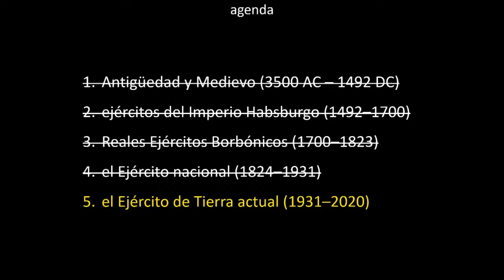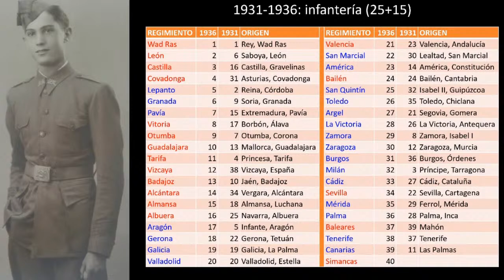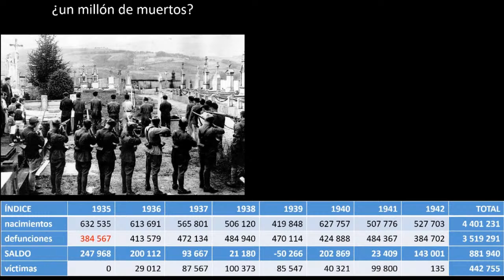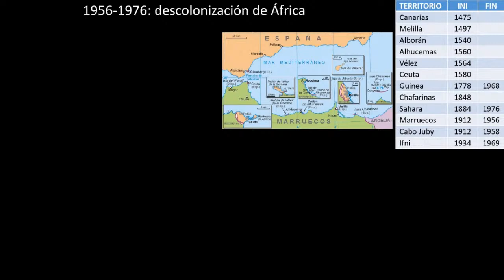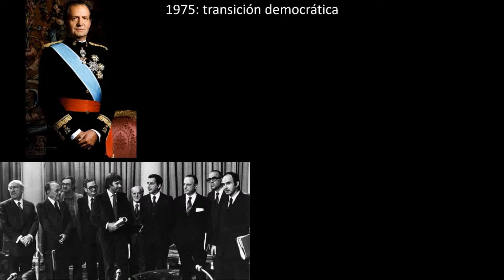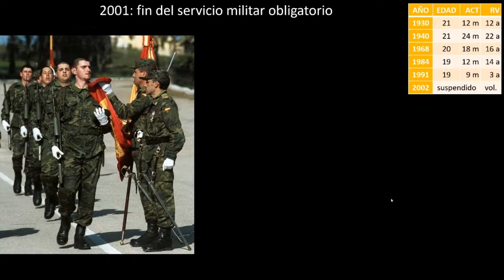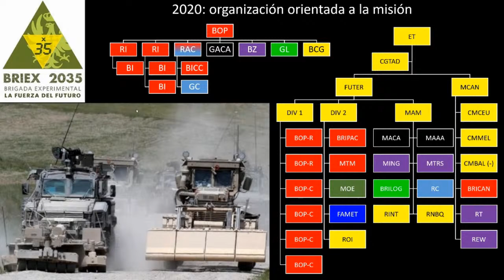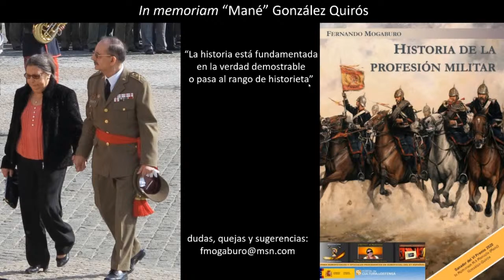HISTORIA DE LA PROFESIÓN MILITAR 5. EL EJÉRCITO DE TIERRA (1931-2020)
Los decretos del ministro de la Guerra Manuel Azaña, la Guerra Civil, el franquismo y el Ejército moderno. todo ello en un solo día. Por el militar e historiador Fernando Mogaburo.